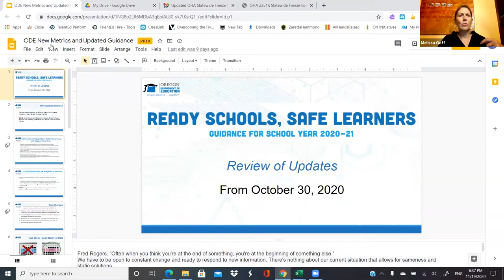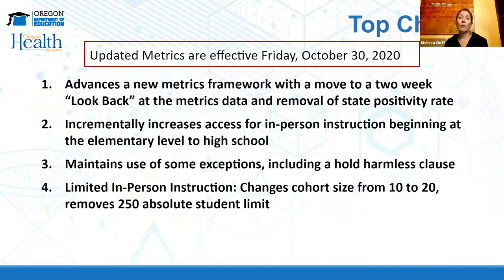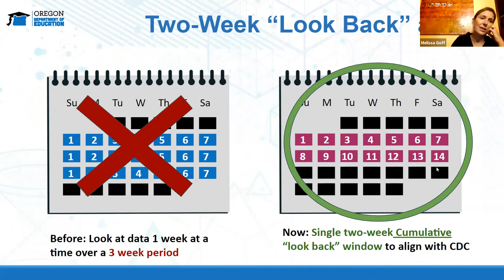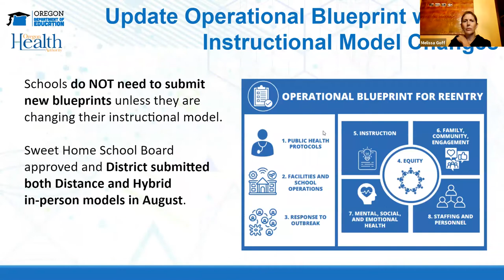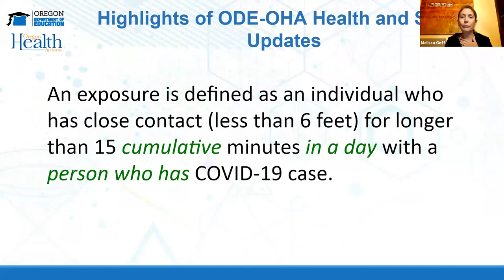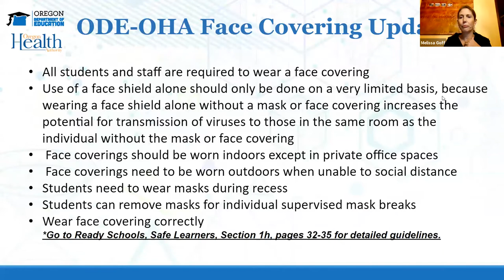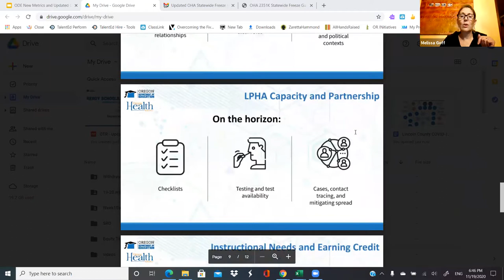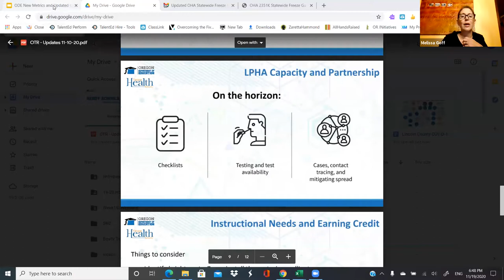K-12 Family Forum - November 19, 2020 (English)